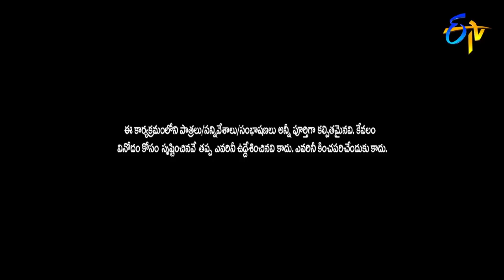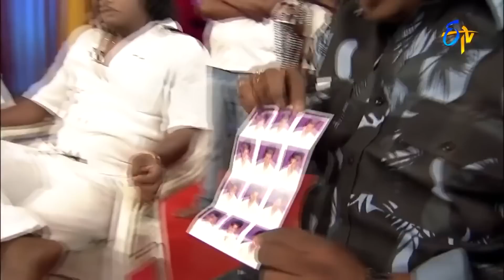Bullet Bhaskar Top 5 Skits in 2021 | Extra Jabardasth | 7th September 2023 | Naga Babu, Naresh